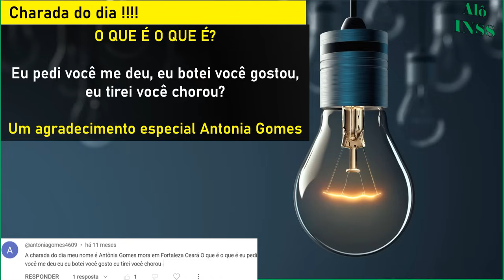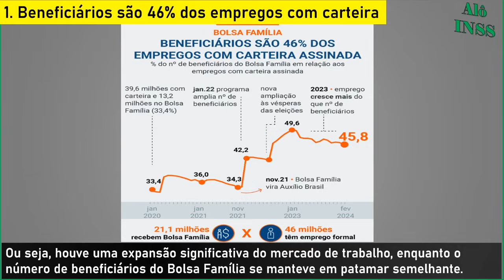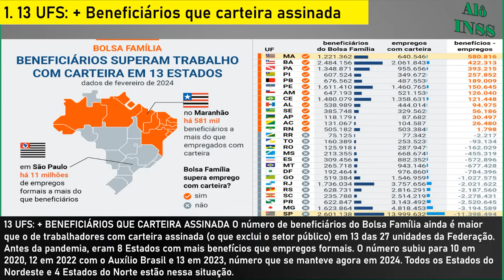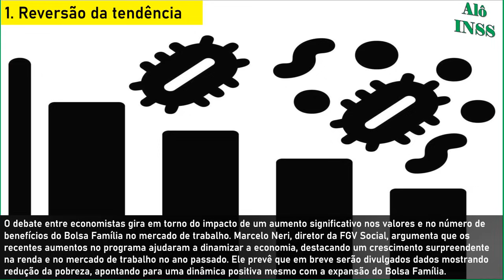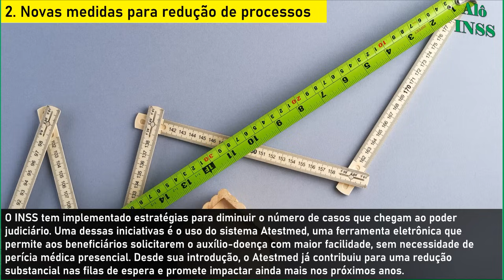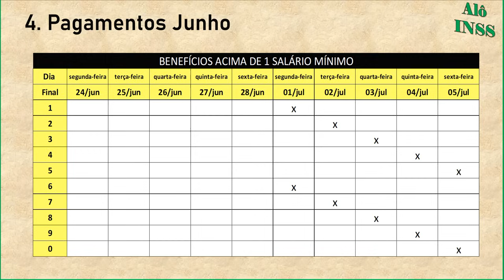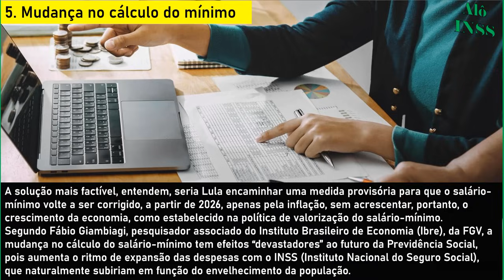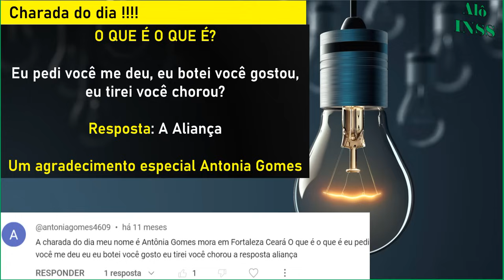A BOMBA ESTOUROU! SAIU AGORA PELA MANHÃ INSS 02 07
✔️ URGENTE! 14 SALÁRIO INSS + SURPRESAS FEVEREIRO